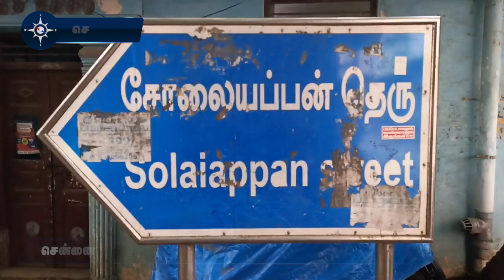சென்னை பாமக செயலாளர் வண்ணை சத்யா வீடு மீது பெட்ரோல் குண்டு வீச்சு | PMK vannai Sathya | petrol bomb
சென்னை பழயை வண்ணாரப்பேட்டையை சேர்ந்தவர் வண்ணை சத்யா. பாமக வடசென்னை கிழக்கு மாவட்ட செயலாளராக உள்ளார்.

நேற்று இரவு இவரது மகன் நிஷால் டூவீலரில் வெளியே கிளம்பினார். சிறிது துாரம் சென்ற போது ஒரு கும்பல் வழி மறித்து சரமாரியாக தாக்கியது. டூவீலரை அங்கேயே போட்டு விட்டு வீட்டுக்கு தப்பி ஓடி வந்தார் நிஷால்.